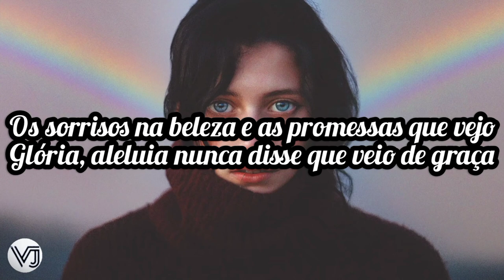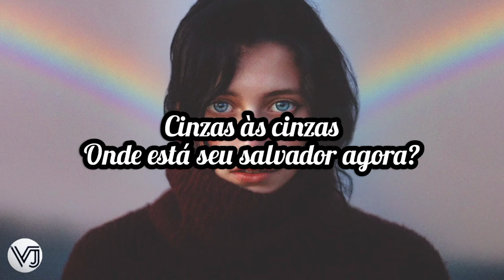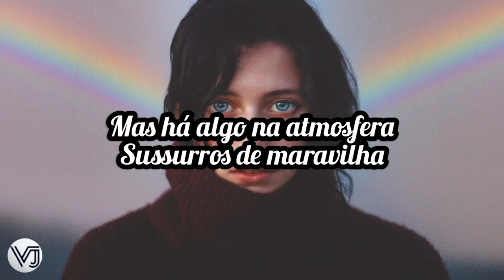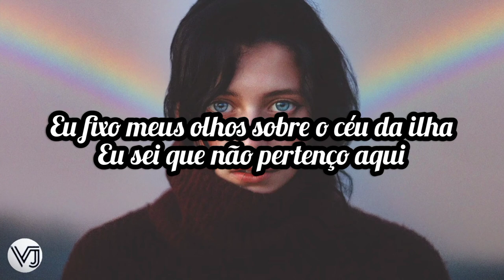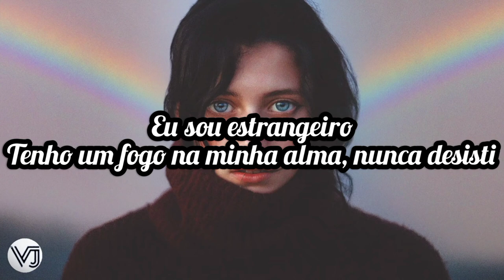Ledger - Foreigner (tradução)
Lyrics

The feast is set before me
And the plates are platinum
But all I taste is ashes and my lips are turning numb
The smiles in the beauty and the promises I see
Glory, hallelujah never said it came for free
Ring around the roses
I see through your poses
Ashes to ashes
It all comes falling down

I thought I would belong right here
When I was younger
But there's something in the atmosphere
Whispers of wonder

I, I am a foreigner
Got a fire in my soul, never gave it up
And I know I don't belong right here
I know I don't belong right here
Fly till I make it home
I keep my eyes to the skies even if I don't

Hold out your hand of riches and display your royalty
I'm fine with my bloodline in a different dynasty
Worship at the altar of your vanity4
I'll be in the Promised Land and let You be
My fair lady holds her crown
Ashes to ashes
Where's your savior now?

Whispers of wonder

I, I fix my eyes
On the Heavens
Heavens
On the Heavens
Heavens